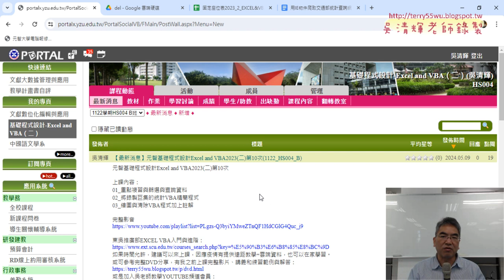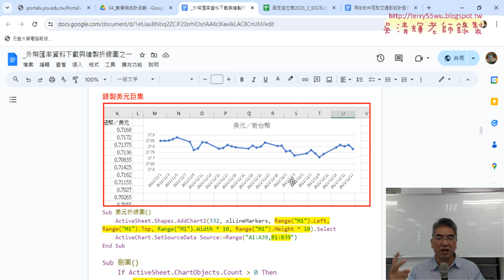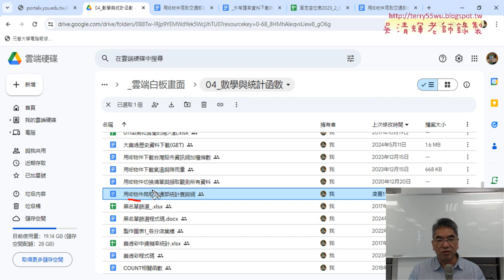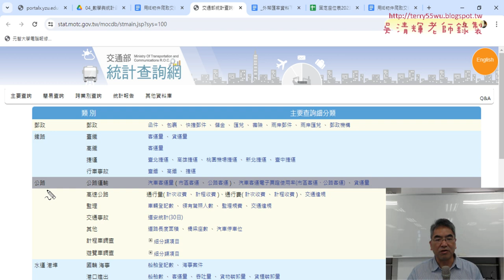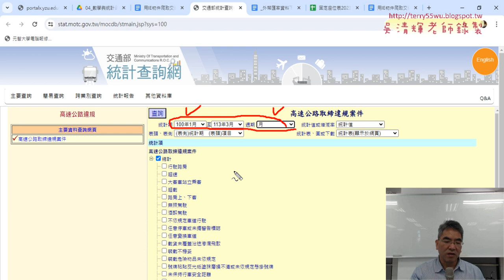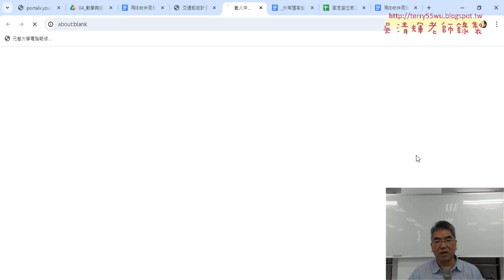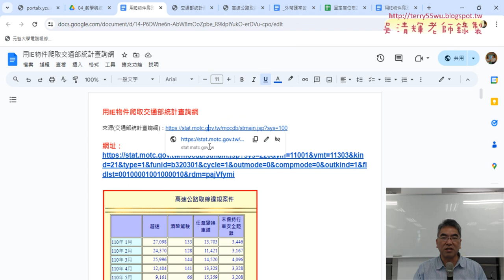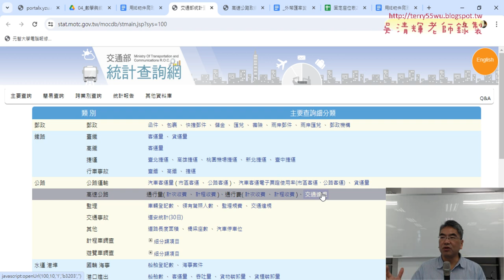01 重點複習與網路爬蟲擷取高速公路取締違規案件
上課內容：
01_重點複習與網路爬蟲擷取高速公路取締違規案件
02_複製資料與繪製圖表
03_有感地震資料與繪製圖表
04_錄製折線圖巨集與改為全部折線圖

課程理念：
1.以循序漸進的方式, 透過詳細的說明和實用的50個Excel VBA範例,
2.進而解說EXCEL與資料庫的結合，甚至將EXCEL當成資料庫來使用，

上課用書：
Excel VBA一點都不難：一鍵搞定所有報表
作者： Excel Home
出版社：博碩
出版日期：2013/06/26
定價：380元

吳老師  113/5/16